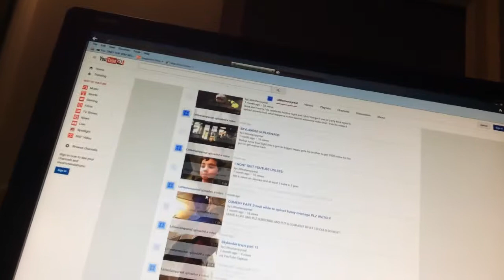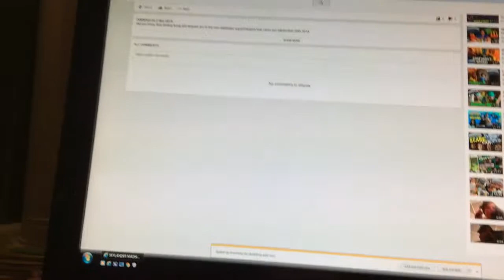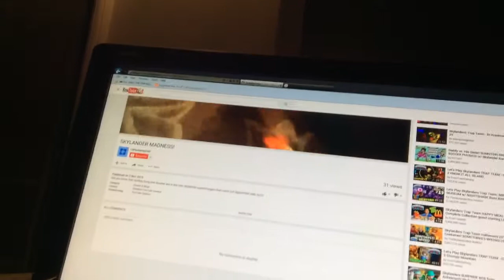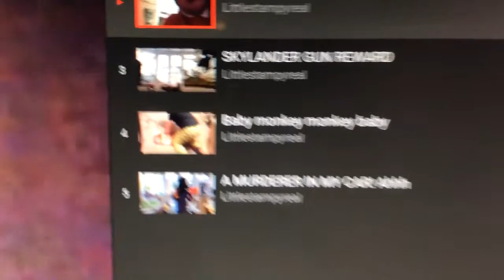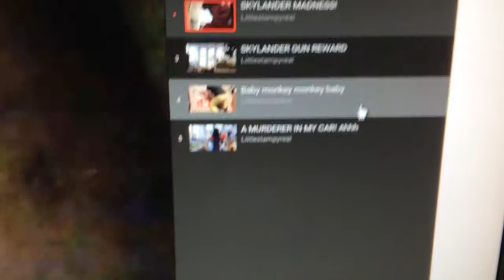Littlestampyreal reacts to old videos!